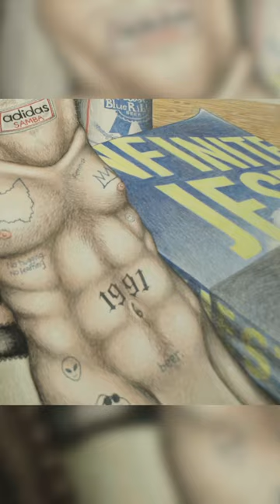"Shoe Show" by Samantha Rosenwald at Sebastian Gladstone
You might think this artist likes feet as much as Quentin Tarantino because every painting in this show is a shoe. The solo opening was even called "Shoe Show". These colored pencil paintings by Samantha Rosenwald presented at Sebastian Gladstone are rich in detail. Although not functional, each show tells an elaborate story, with icons from popular culture and art history.